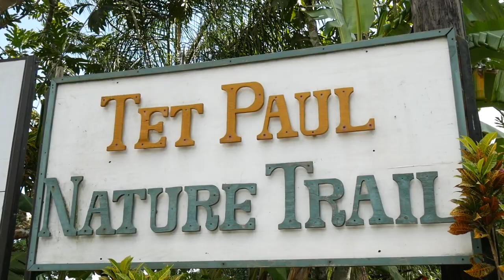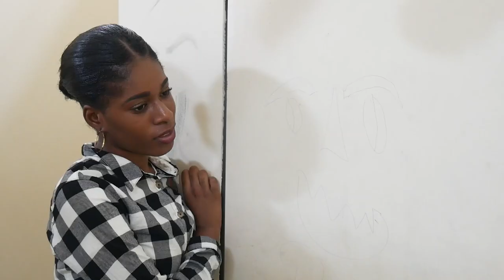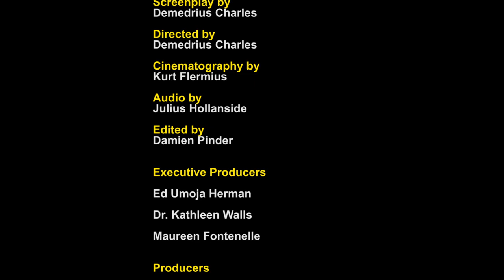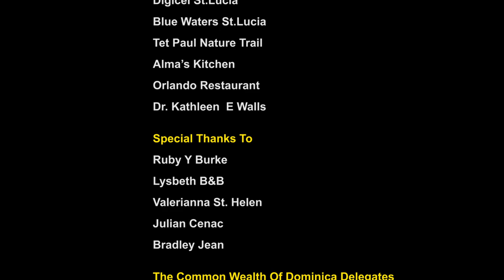THE BENCH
A teenage girl Quanna, finds herself backed into a corner and afraid of being exposed after refusing to text nude images of herself to her classmate who resort to strong arming her by blackmail her into submission. However, with the help of her friends and head mistress, Quanna is guided back on a path of resolving the issue and taking back control on her experience at the Castries Comprehensive Secondary School.